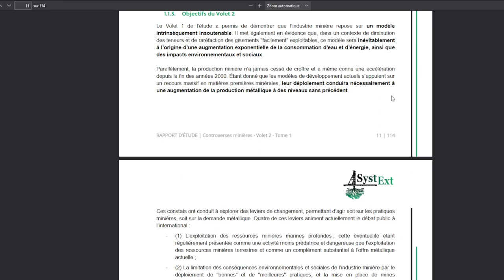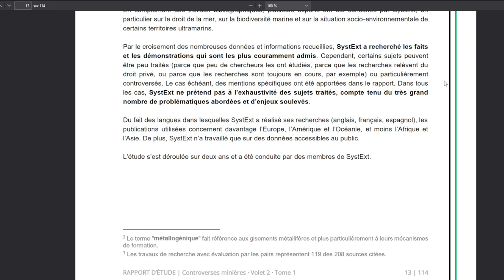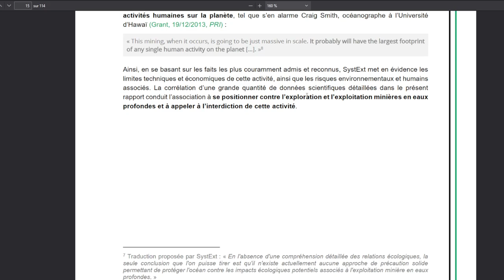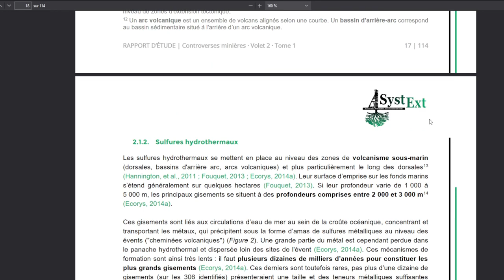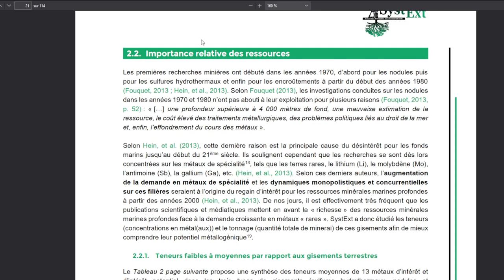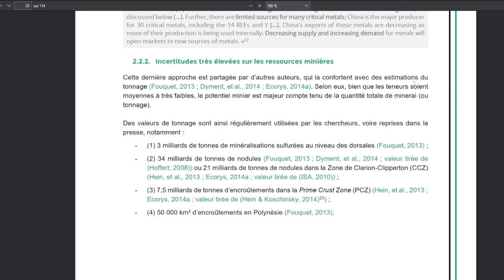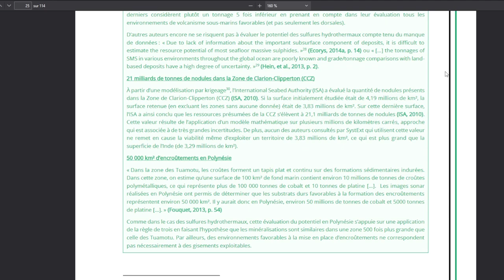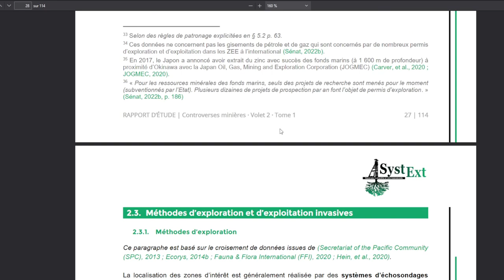Controverses minières - Les fonds marins - V2T1 - Systext - P1 à P27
Lecture du rapport Systext sur les controverses minières en fond marin disponible

Images :
- Mike Smith
- NOAA